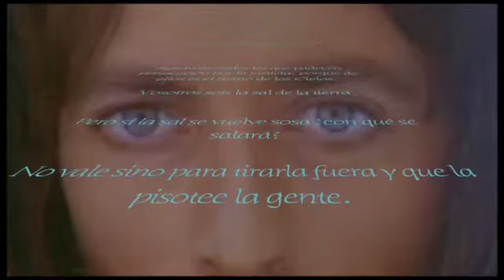Jesús de Nazaret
En la sección de Grandes Biografías, grande entre los grandes, por no decir el más grande de todos.